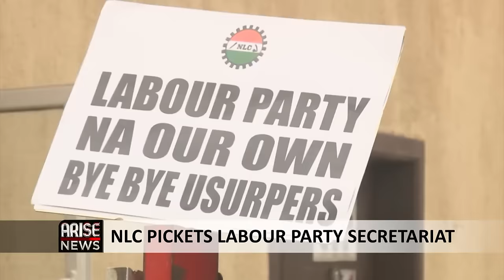The Morning Show: President Tinubu to Honour Slain Soldiers